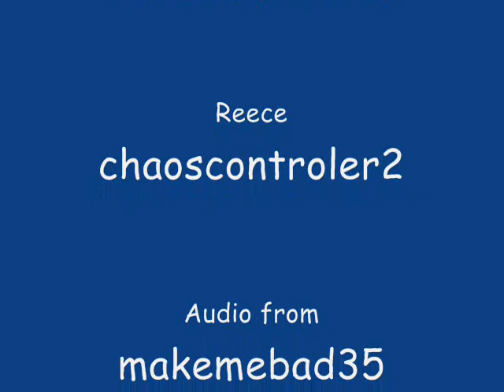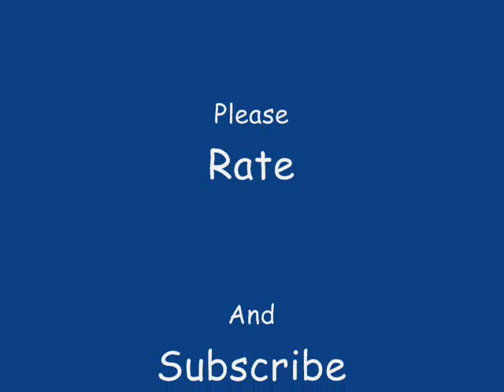Insane Twins Parody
Parody of "Insane Twins" by makemebad35